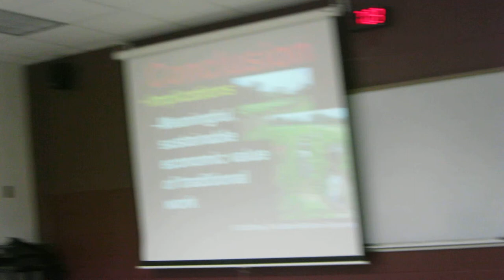2014-04-22 Rey Ty Lecture in Public Administration 605 Org'l Behavior Theory Political Science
There are problems in refugee services. Well-intentioned refugee service providers offer services which are inappropriate to the refugees' needs. Refugees are treated as outsiders who lack knowledge, skills, and values to be useful members of the new society where they live, as a consequence of which they become estranged in the host country. Hence, alternative interventions are needed for refugee empowerment. This paper discusses the different ways by which refugee services are provided to Karen refugees in Indiana. The first model is the traditional one, in which the omniscient cultural outsiders provide for all the basic needs of the refugees. Deconstructing the dominant approach, the alternative post-structuralist model uses a human rights-based and culturally sensitive approach to refugee work. Using the case study research design, this paper selects a farm project and a weaving project, both of which are in Indianapolis. Data collection was based upon site visits, participant observation, community dialogue, and document analysis. Maria Beltran-Figueroa is the executive director of Refugee Resource and Research Institute based in Indianapolis, Indiana. Rey Ty is the Training Coordinator of the International Training Office of Northern Illinois University who brings participants of international programs to field visits, including the Karen refugees in Indianapolis. The findings reveal that, on the one hand, the first model promotes a hierarchical relation between the superior service providers and the inferior service recipients. On the other hand, the second approach promotes the economic, political, and cultural empowerment of the Karen refugees. Policy implications will be discussed.

Reviews are screened for inappropriate content & incivility, which are deleted & blocked. Inappropriate content includes obscene or inflammatory language and language not suitable for public forum.  2014 Rey Ty 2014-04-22 Rey Ty Lecture in Political Science Public Administration PSPA 605 Organizational Behavior Theory class, DuSable 252, Northern Illinois University